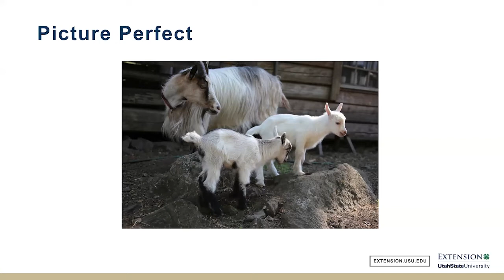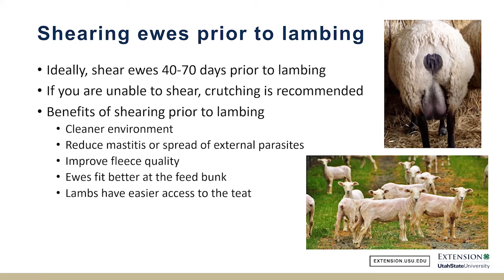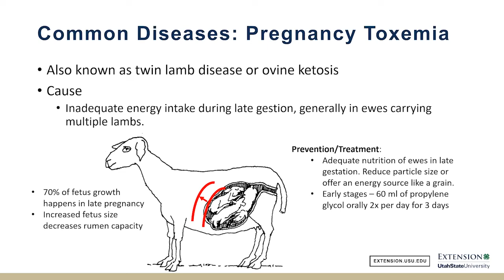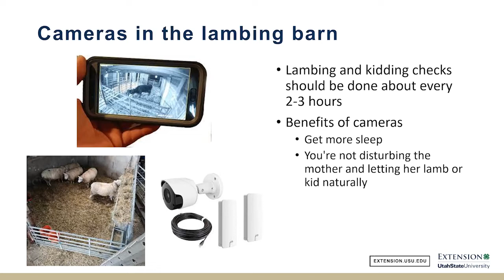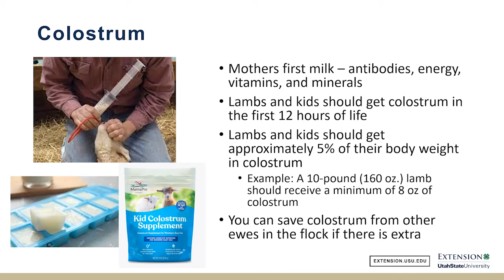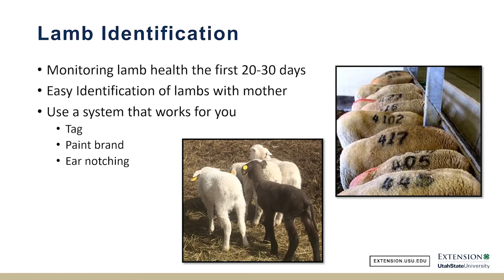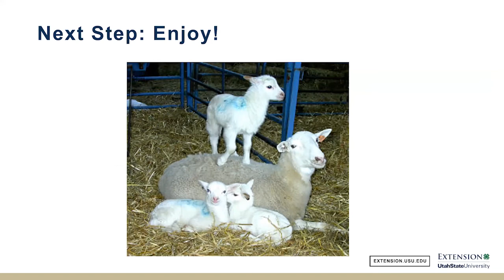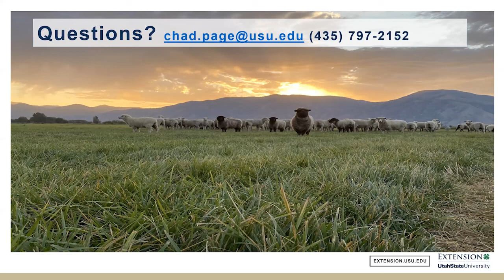Considerations for Successful Kidding and Lambing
Lambing and kidding can be the most stressful and exciting part of the year for any sheep and goat producer. This talk will aim to cover some of the important management steps to take in order to have a great lambing and kidding.